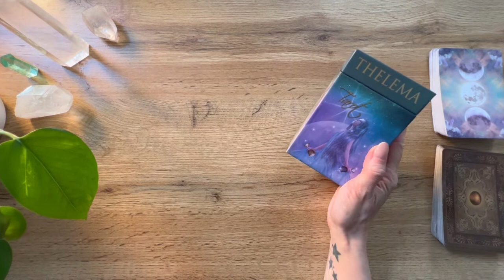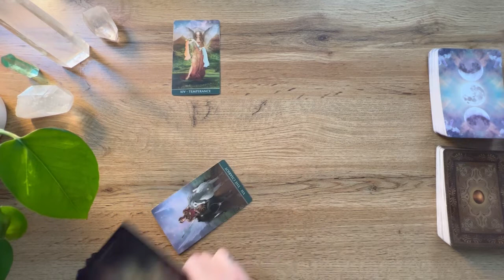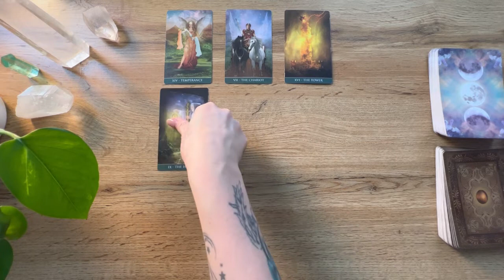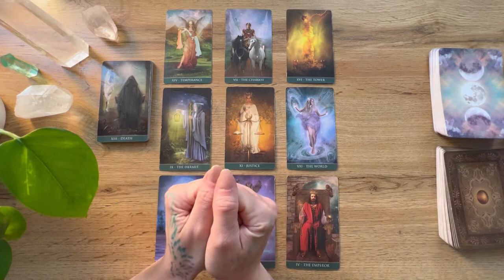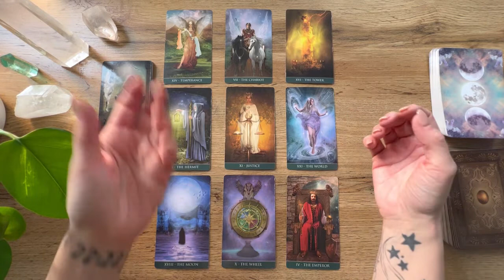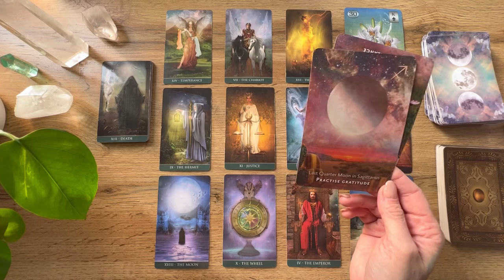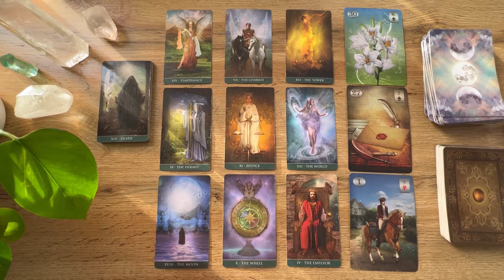PISCES March | Ending of a karmic cycle | Tarot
Cards I’m using:
Thelema Tarot
Thelema Lenormand
Monologe Manifestation Oracle